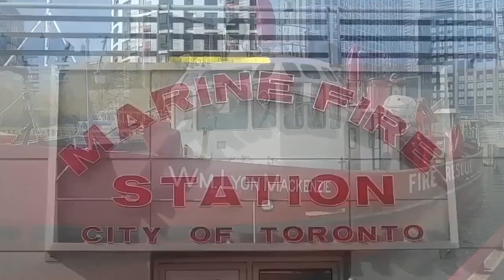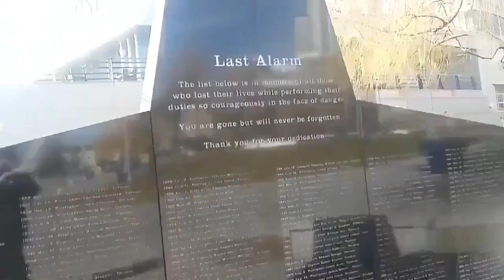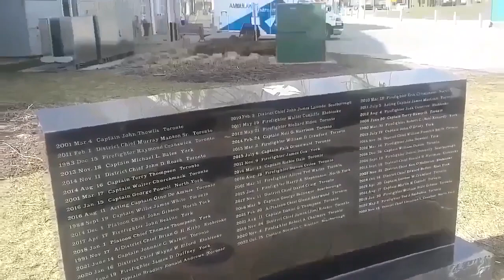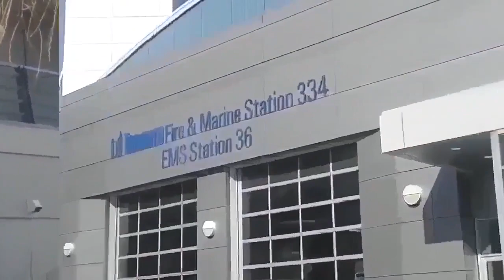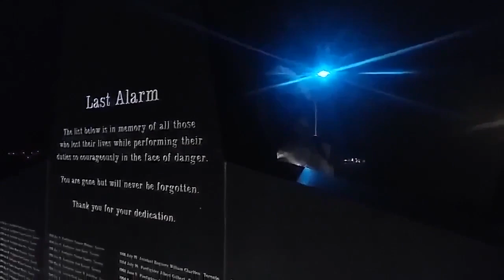William Lyon Mackenzie, Toronto Fireboat And Icebreaker | Final Alarm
William Lyon Mackenzie, Fireboat and Ice Breaker | Final Alarm | Toronto Fire Marine Station #334 EMS Station #36

00:00 Part 1 -- William Lyon Mackenzie

08:32 Part 2 -- Planes Landing At Billy Bishop Airport YTZ

17:32 Part 3 -- Final Alarm

This video was recorded on 4 separate days throughout February and March 2024.

The stablizer degraded the video. On top of that, parts 1 and 2 were cloudy and didn't have a lot of sun and my phone camera doesn't like that too much. But I recently figured out how to take clearer videos on my phone while also fixing the constant loss of focus issue, but not until after I shot all of the stuff in this video last month.

ABOUT WILLIAM LYON MACKENZIE A.K.A. "MAC"

Toronto Fire Marine Services doing an exercise in the city's inner harbour.

This fireboat and icebreaker is the William Lyon Mackenzie and is named after the first mayor of Toronto, which was formerly known as the City of York. The original City Hall (not Old City Hall) is encapsulated within the North wall of St Lawrence Market at Front Street and Jarvis Street, where the lake's shoreline reached the South side of that building until the late 1880s, before it was landfilled and the Esplanade was created.

"Mac" as it is nicknamed was designed around the hull of a modified tugboat and was commissioned in 1963. It was built by Russel Brothers Limited based out of Owen Sound Ontario, and it's maiden voyage was in 1964. In 2004 the ship underwent a $1 million refurbishment to extend it's lifespan for another 30 years of service.

Mac can often be seen docked in Toronto's inner harbour at Toronto Fire Services Marine Station 334 which is on the Western edge of HTO park at 339 Queens Quay West. HTO Park gets it's name from H20 (water) and T.O. which is a common nickname and abbreviation of the city. Quay is pronounced as "Key".

The fireboat is operational through all 12 months of the year and it is equipped with twin deisel Caterpillar engines, a 5 ton crane, 2 deisel water pumps, and 5 water nozzles. A demonstration can be seen every labor day weekend, offshore from Exhibition Place during the airshow.

The William Lyon Mackenzie can often be seen doing a demonstration out on the lake during the Toronto International Airshow which takes place on Labour Day every summer. The airshow also concludes the annual two week Canadian National Exhibition (CNE) which is essentially a very large scale state fair and one of the largest of it's kind.

The Toronto Police Marine Unit is within proximity, one slip East of HTO Park and the Toronto Fire Services Marine Station #334.